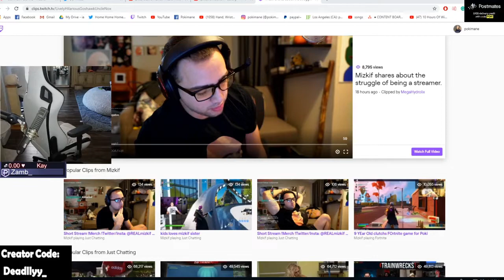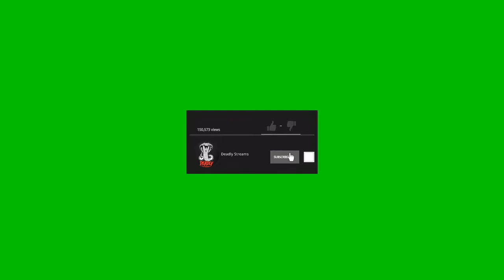Pokimane Thicc CHALLENGE PT5